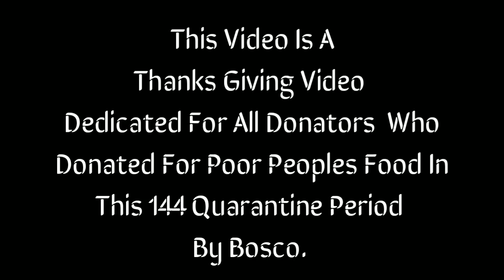Thanks Giving Video Dedicated For All Donners - By Bosco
Mrs. S. Bosco Arul Raj - 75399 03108
And For Donating Please Call Us.

Till now we are providing rice bag of 5 kg to the poor people’s around us now we are trying to help more peoples all around us .This is the first video in YouTube channel for trying to reach more peoples .So help and guide us to help peoples for food and poor children's education try to support us first of all we thank all the members who helped us by donations till now and also we thank to the donors who are all supporting us till now. If you like to support poor people’s and children’s education kindly comment us we will reply you shortly.